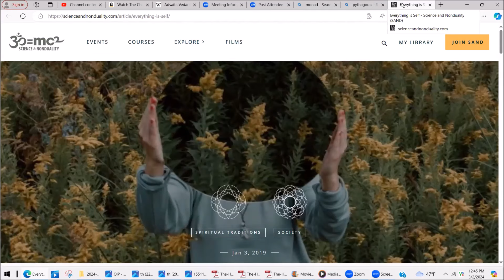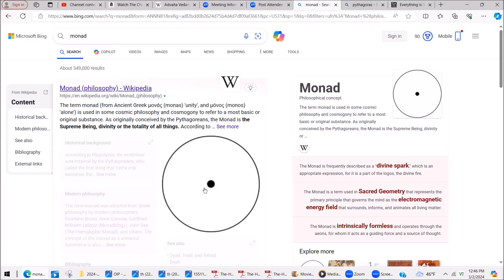Monad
Esoteric Teachings on Monads as Points
of View in Spiritual Evolution
The Holy Godspell Chapter 81
reading from the:
Nasarean Bible of the Essene Way,